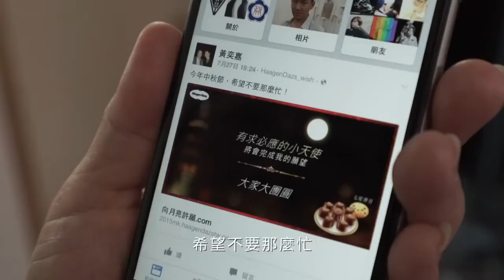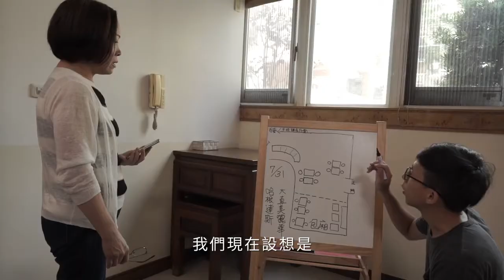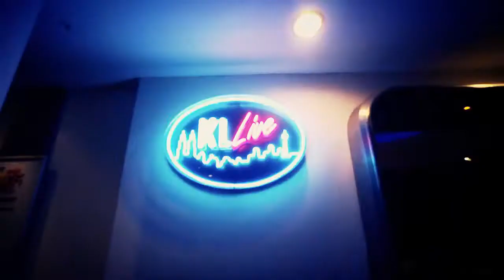第 04 集《贤言闲语》中秋玩拜神的红蜡烛烧灯笼变烤午餐肉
第 04 集《贤言闲语》有断掌 DJ 当值为大家说说一些人生的阅历及一些曾遇过、见过、听过的有趣事迹。节目中还有一系列可以让人放松心情的音乐，陪你度过工作忙碌后的时光。本集的节目有断掌的男人和大家说一说中秋的那回事。中秋节你是否吃过可爱的猪笼饼？你人生第一个灯笼是怎样的造型及材质？是谁玩拜神的蜡烛那么搞笑？有人烧灯笼变成烤午餐肉？更多的趣事及吉隆坡的活动资讯将一一告诉你。